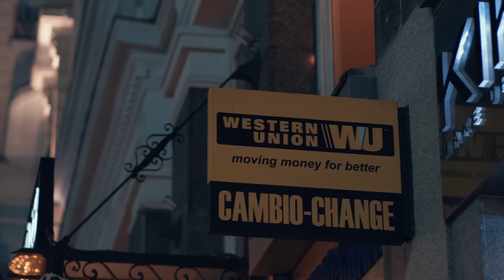Scrop - Que año el mio 4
Visual: MISELFILM / JHONNY PLAKINOFF

Prod Musical:  Kadma Beats/ Dicelo Street / Genio The producer / Geometrix Producciones